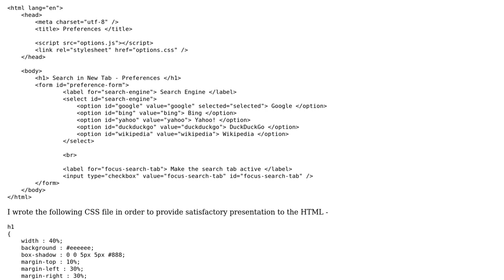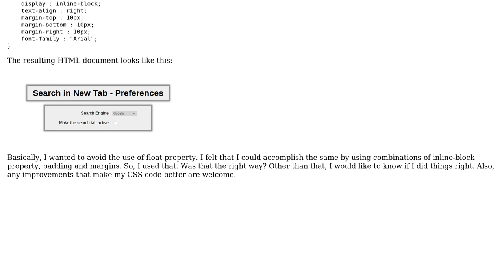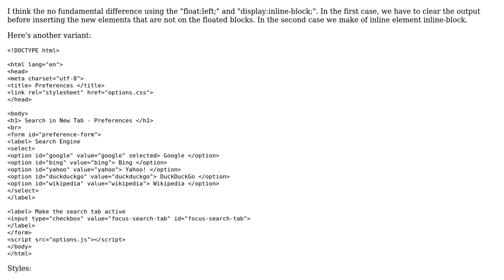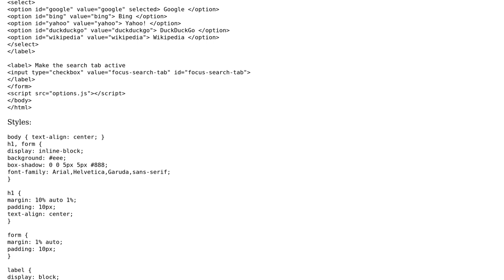Code Review: Review for CSS layout code (2 Solutions!!)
Code Review: Review for CSS layout code

With thanks & praise to God, and with thanks to the many people who have made this project possible! | Content (except music & images) licensed under CC BY-SA | Music | Images & others | With thanks to user William Morris user Jayesh Bhoot user Ademaro user Adam and the Stack Exchange Network Trademarks are property of their respective owners. You are responsible for your own actions.